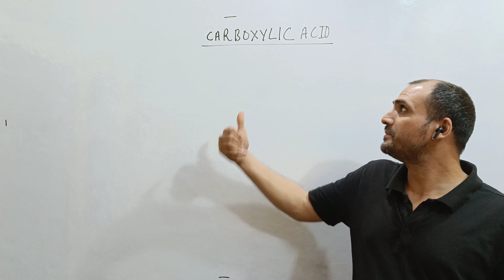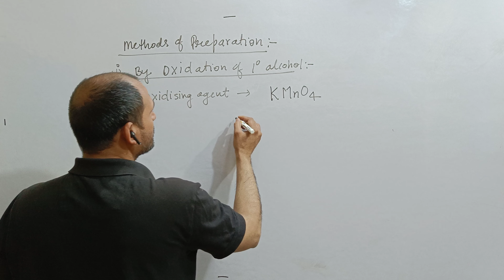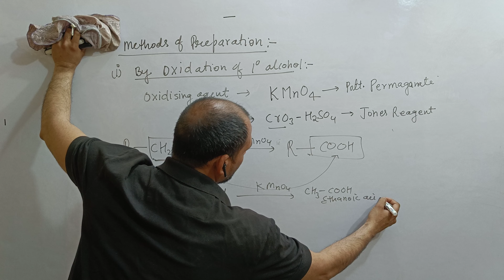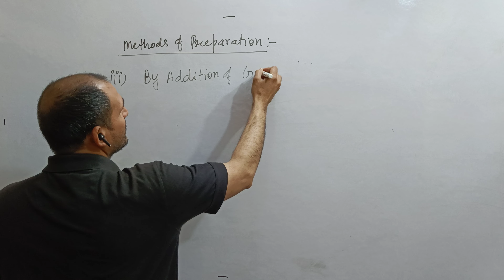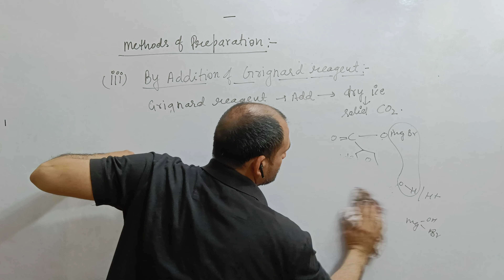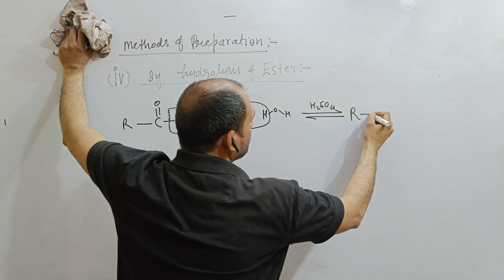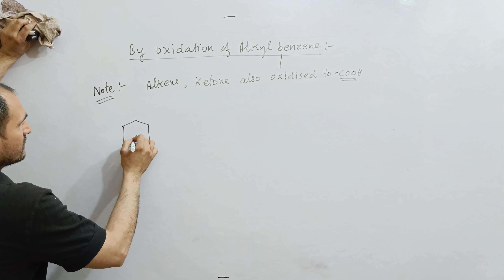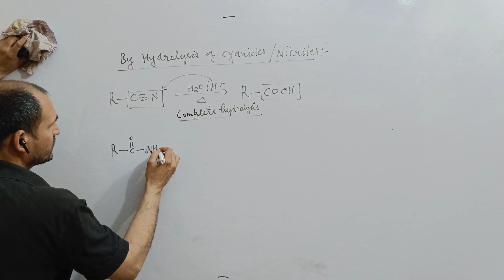PREPARATION OF CARBOXYLIC ACID|TERM-2 | NCERT |100%USEFUL